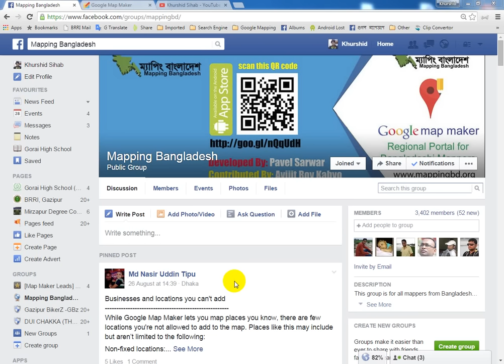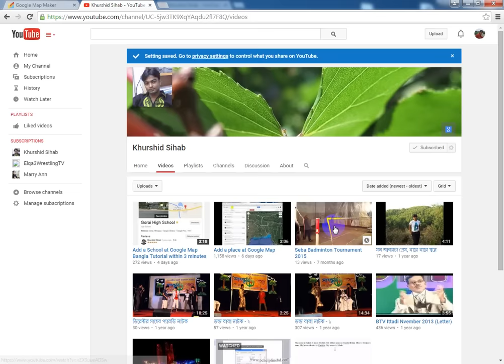Add a Road on Google Map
How to add a road on Google Map.
গুগল ম্যাপে কিভাবে একটি রাস্ত/সড়ক যুক্ত করবেন,
কিভাবে বাংলা নাম যুক্ত করতে হয়,
এই ভিডিও দেখে নিন